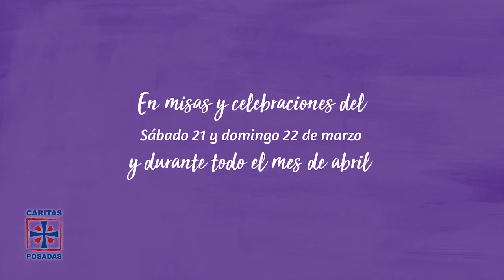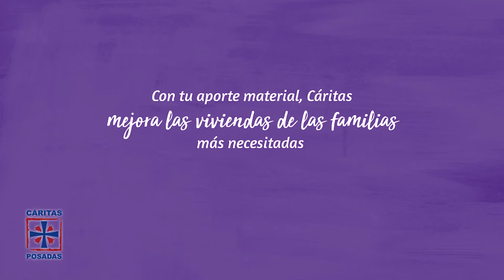La Diócesis de Posadas organiza la colecta cuaresmal solidaria del 1% para el 21 y 22 de marzo